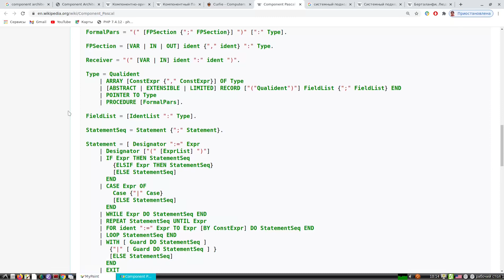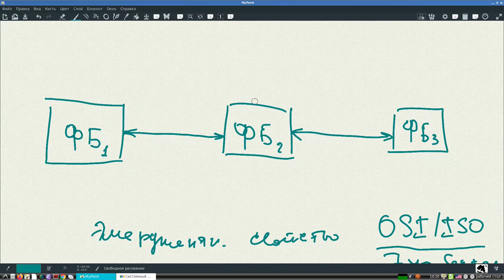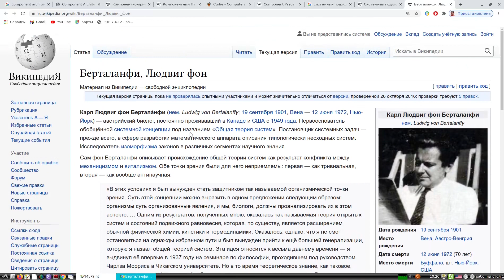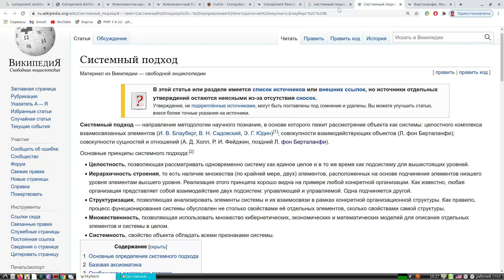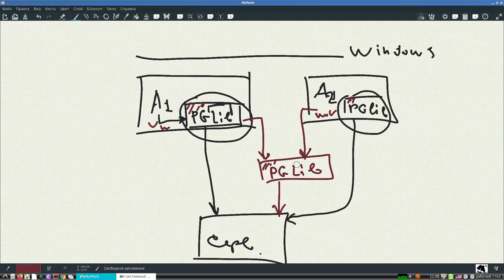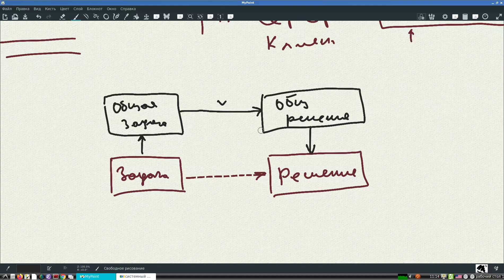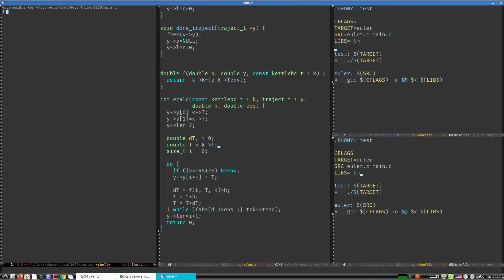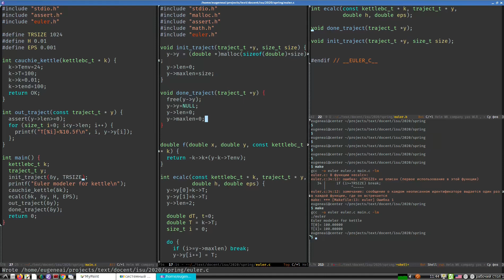Технологии программирования, системный подход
Технологии программирования. Тема лекции: Отражение системного подхода в программировании. Демонстрация модульности в С.